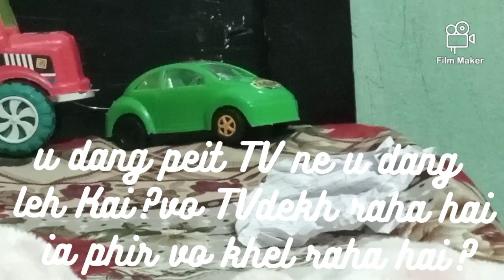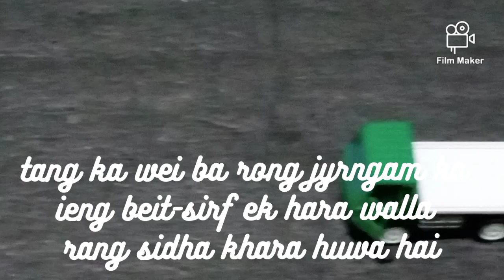khongpong-ulta kren hindi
khongpong-ulta kren hindi ‎@bor kharjana